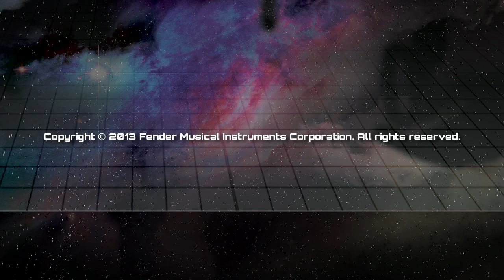NEW Fender Dimension Bass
Experience a new Dimension in Fender bass in this video, which showcases all-new American Deluxe Dimension basses. Get an up-close look at the new Dimension Bass design and its wealth of high-end features, and hear for yourself the instrument's amazingly powerful and nuanced tone as several of today's most acclaimed players put them through their paces with artful bass work ranging from subtle to seismic. It's a new Dimension in Fender bass, and it's the future of your Fender bass experience.